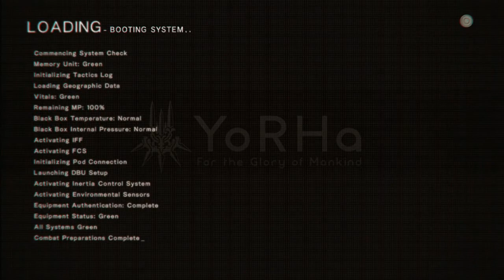NieR: Automata: The second prologue, and hacking #8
Hello Guys! Today we will be playing NieR Automata with Support unit George, and today we start off with doing the prologue again! But with a twist, it isn't what it seems to be, and we unlock and learn to use hacking in the world environment! Hope you Enjoy!